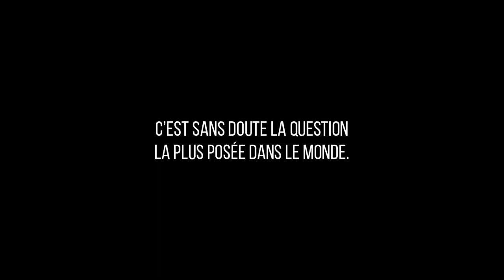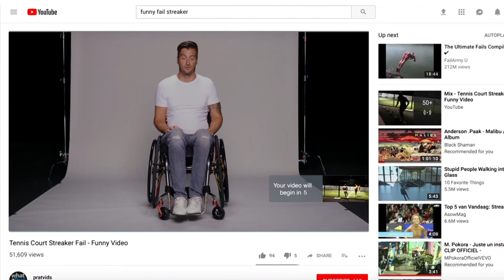Campagne de sensibilisation CAP48 2018 - "Comment c'est arrivé ?"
"Comment ca va ? " est sans doute la question la plus posée dans le monde mais pas aux personnes handicapées.
Découvrez la campagne de sensibilisation 2018 de CAp48 !